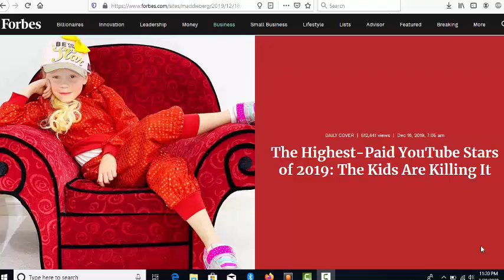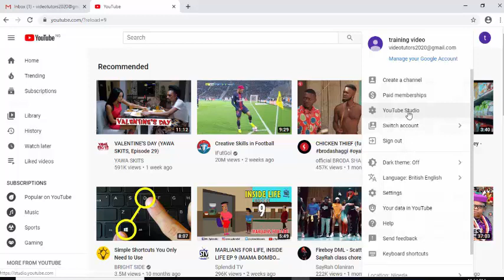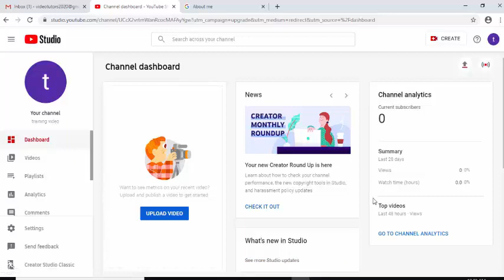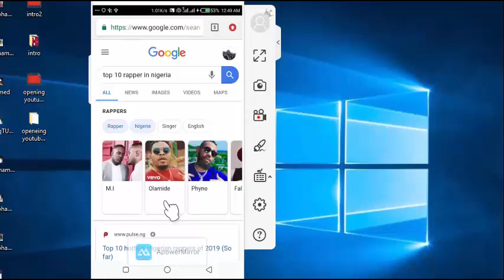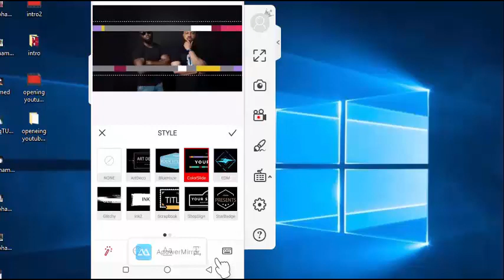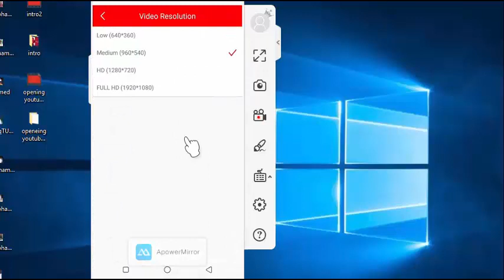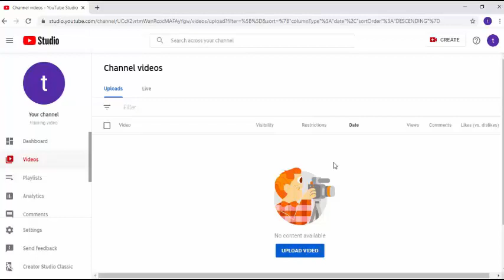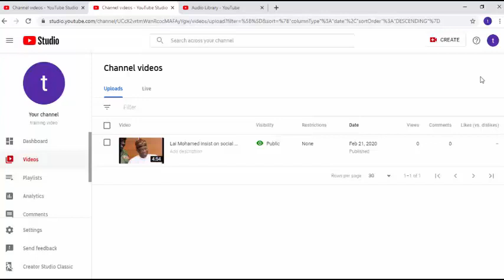HOW TO CREATE YOUTUBE VIDEO USING SMARTPHONE 2020.